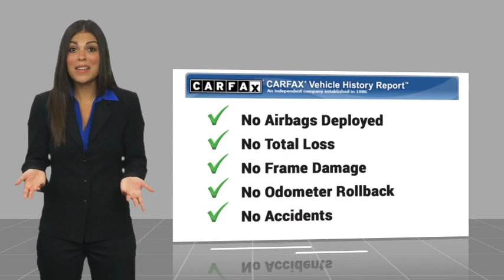2016 Toyota Prius RIVERSIDE,TEMECULA,SAN BERNARDINO,MORENO VALLEY,FONTANA 0077201A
2016 Toyota Prius Three Touring

Fritts Ford
8000 Auto Drive

You'll love this 2016 Toyota Prius. This is a vehicle you'll want to take home. Call and get in touch with Fritts Ford directly, and be the first to open the vehicle door today!